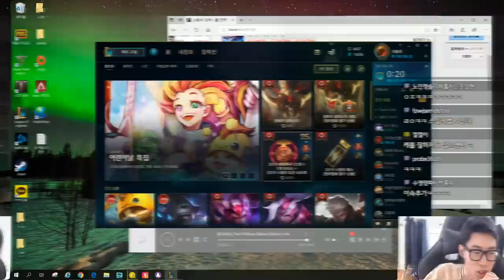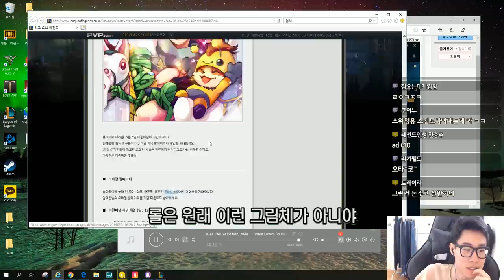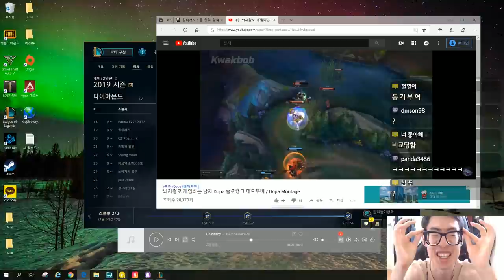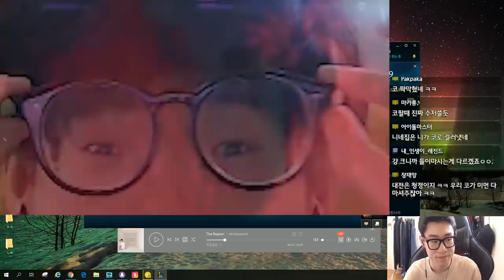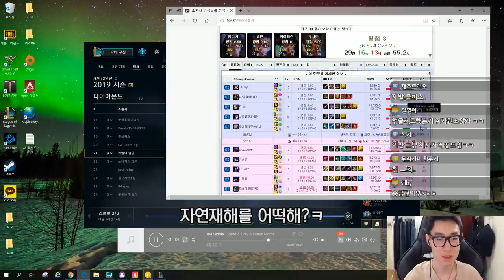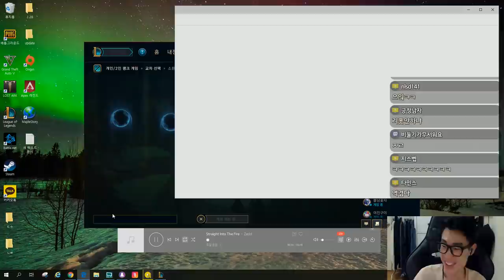양학컨텐츠? 저는 싫어요